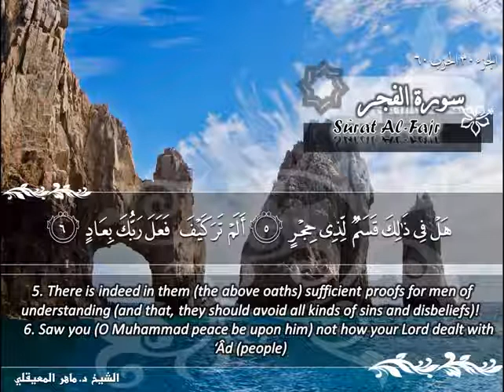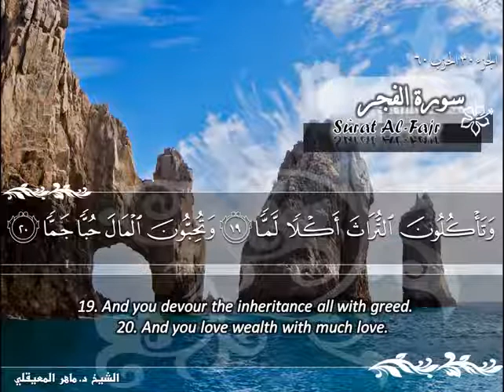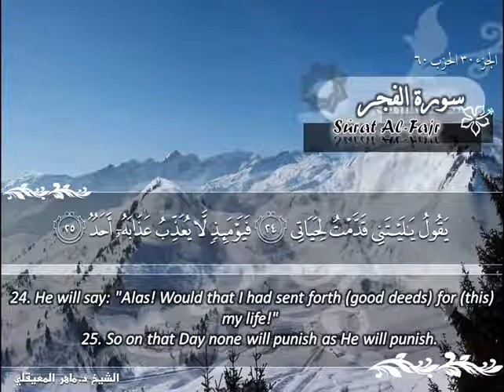089 سورة الفجر ماهر المعيقلي Sûrat Al Fajr Maher Al Muaiqly